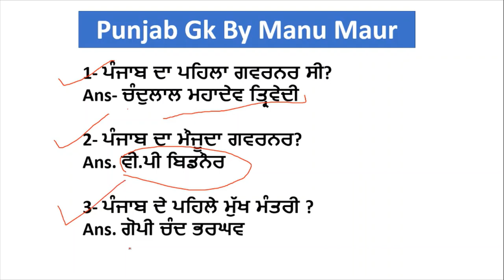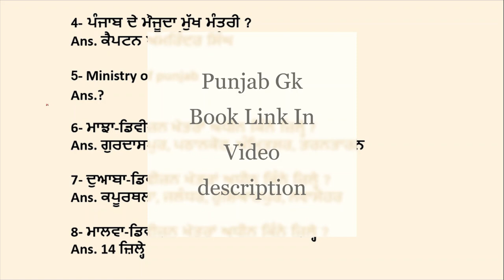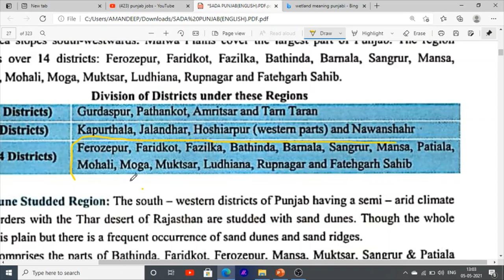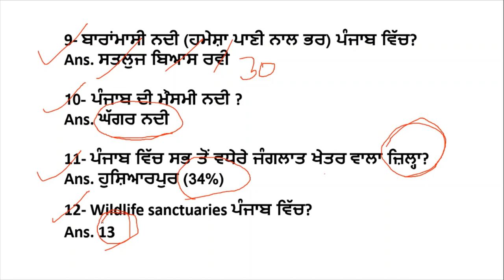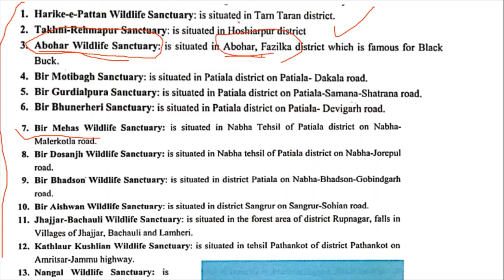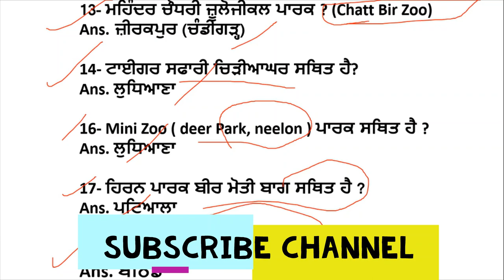Punjab Gk Online Class | Punjab Police Gk Class | Punjab Anganwadi Supervisor Sikh Guru History MCQ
Best book For Punjab Gk in English

Best Book For Punjab Gk in Punjabi